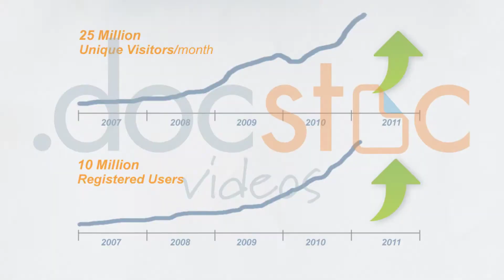Protecting your Idea without an NDA